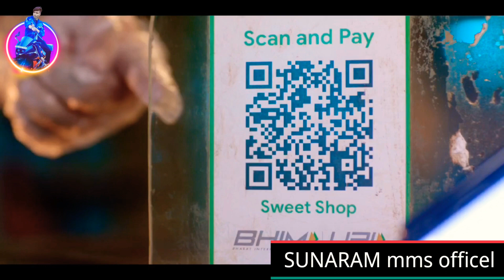G pay sabjaga chalta hai !!Tu mu chala chhate QR Code sabchal ta hai